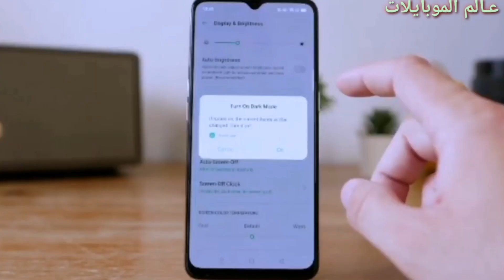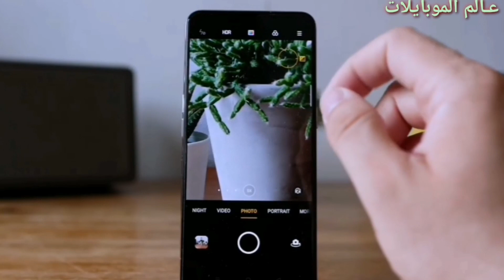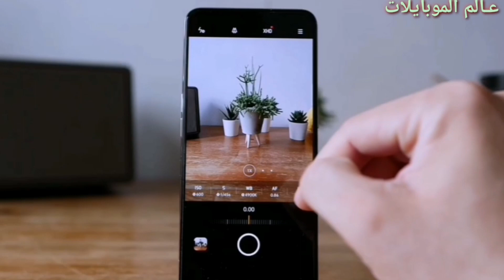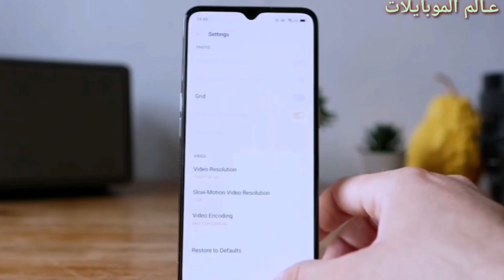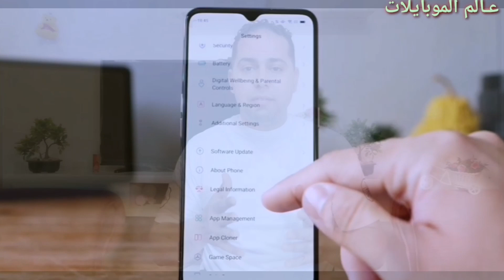سعر ومميزات وعيوب أوبو رينو 3 خليفه رينو 2F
أعلنت أوبو عن موبيلاتها الجديده في 2020 وتحديدا سلسله رينو وامتداد جديد لرينو 2f و رينو 2
Oppo Reno 2f & Reno 2
بسلسله جديده وهي اوبو رينو 3 و اوبو رينو 3 برو
Oppo Reno 3 & oppo Reno 3 pro
وف الفيديو دا هنتكلم عن رينو 3 بالترتيب الاتي
فتح صندوق رينو 3 - فتح علبه الجهاز رينو 3
مواصفات رينو 3
تصميم رينو 3
شاشه رينو 3
أداء رينو 3 ومعالج رينو 3
كاميرات رينو 3
الكاميرات الخلفيه ل رينو 3
تطور كبير في الكاميرات واضافه كاميرا تيليفوتو زوم في رينو 3
الكاميرا السلفي او الاماميه ل رينو 3
بطاريه رينو 3 ومده شحن رينو 3
الصوتيات في رينو 3
الوان رينو 3 وبصمه الجهاز
نسخ وسعر رينو 3
ملخص رينو 3
عيوب رينو 3
مميزات رينو 3
موعد نزول رينو 3 - في أول تعليق

لو مستعجل وعاوز تعرف الخلاصه شوف آخر الفيديو
وتنورني باشتراكك اكيد وتفعل زر الجرس وتابع الجديد واعرف كل تفاصيل الموبيلات الجديده
واعرف قبل متشتري

اشوفكم في الفيديو الجاي على
ف رعايه الله
اخوكم محمد طه - عالم الموبايلات